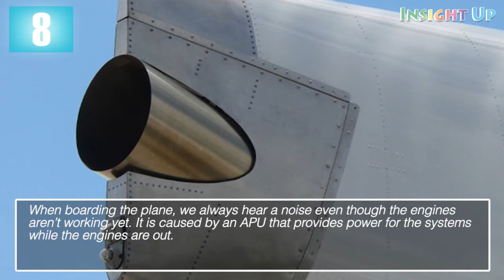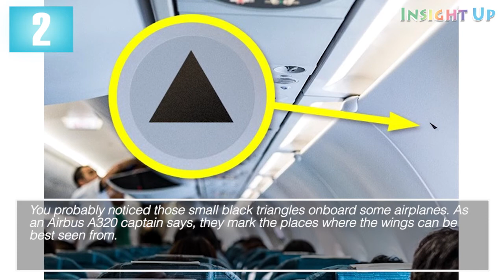Airport TOP 10 HOT Secrets 2019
We found ten secrets that are only known to airport employees and the most curious travelers. When I think of flight attendants, I’m reminded of the classic Saturday Night Live sketch in which David Spade, and usually a co-host, would greet passengers on their way off the plane with a reluctant smile and a dismissive “buh-bye.” People in the service industry do not have easy jobs, and flight attendants especially have a lot to juggle, and they’re required to do it while providing excellent customer service. Airline crew members must train for eights weeks with the Federal Aviation Administration (FAA) before they’re allowed into the position. They must learn CPR, first aid, in-flight firefighting, defibrillation, emergency landing procedures, and security. Plus, they must provide excellent customer services or risk the wrath of grumpy passengers.  Please SHARE these secrets. If they’re true, it’s good to know!

FreeBackgroundMusic
Ben Vanderbosch - The Forest